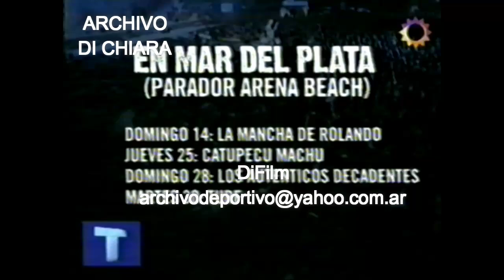DiFilm - Rock en la costa en temporada de verano (2007)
Noticiero con Luis Otero y Silvia Martínez Cassina. (El Trece)
Temporada de verano. Rock en la costa. Gustavo Cerati etc.
Fecha: 01/01/2007
Código: V-13437